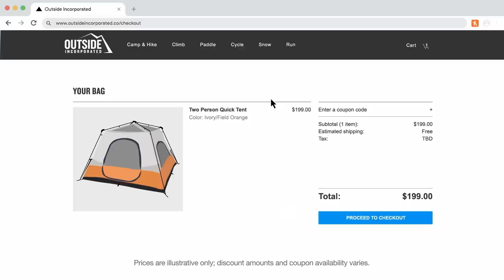How To Cheat on Your Wife Like a Real Hard Boiled Flatfoot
It's always the little things that get you caught cheating, like late night texts, a crumpled hotel receipt, or that tiny smear of lipstick she finds on your a**hole.

About LA Noire: Idiot Detective: Watch as our team saves the city from commies, jazz enthusiasts, and hysterical dames who can't seem to pipe down!